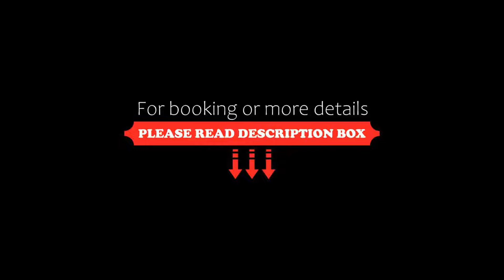Hotel Doña Urraca, Zamora, Spain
About Property:
Hotel Doña Urraca is located in central Zamora, just 5 minutes’ walk from the city’s Plaza Mayor. It offers a 24-hour reception and air-conditioned rooms with free Wi-Fi and a TV.
The hotel has a bar serving snacks and drinks throughout the day, and room service is also available. There is a variety of restaurants and bars in Zamora’s Old Town.
You can walk to Zamora’s impressive cathedral and castle in 12 minute...
Property Type: Hotel
Address: Plaza la Puebla, 8, 49005 Zamora, Spain
Searching For
1. Hotel Doña Urraca - Zamora - Spain
2. Hotel Doña Urraca - Zamora - Spain Address
3. Hotel Doña Urraca - Zamora - Spain Rooms
4. Hotel Doña Urraca - Zamora - Spain Amenities
5. Hotel Doña Urraca - Zamora - Spain Offers and Deals
Audio Credit:
Track Title: Reasons To Hope
Artist: Reed Mathis